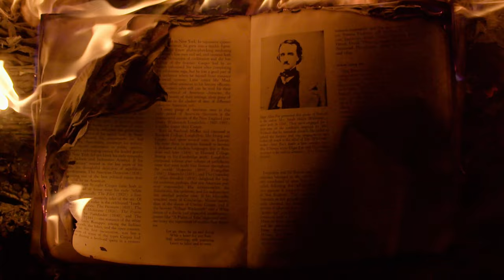Cache-loup (Creepy pasta FR Originale)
Information

Cette histoire est ma propre création.
J'en conserve les droits d'auteur, merci donc de ne pas l'utiliser.
Vous pouvez cependant m'en demander l'autorisation si besoin, mais je garde les droits de paternité de cette dernière.

CREDIT MUSIQUE

Youtube studio

*** illustration vidéo ***

Pexel
Pixabay
Vidévo
Pond5